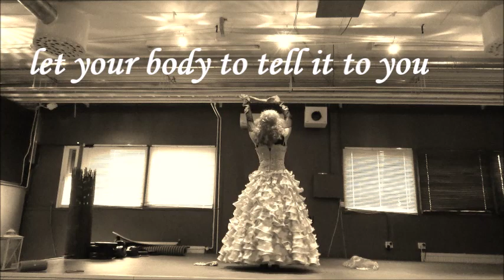@dorothea2019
Clip from the improvising rehearsals October 2019. Improperfromance artist Dorothea Love a.k.a Darling DodoLe and Darling HonoLe, using her own music. Music from cd Art & Lyrics by Dorothea .
Boy from the Moon Girl from the Sun.

@100Stories @How U Burlesque